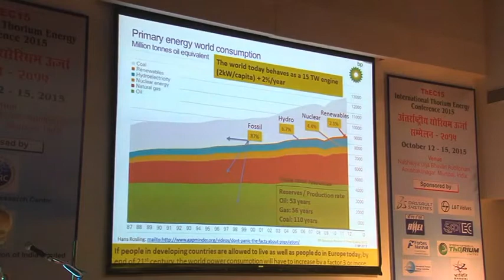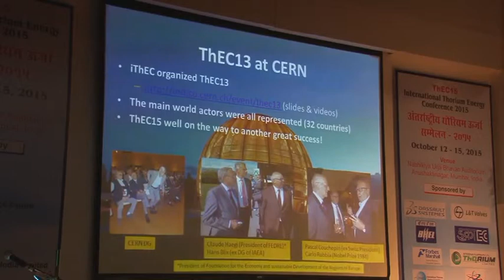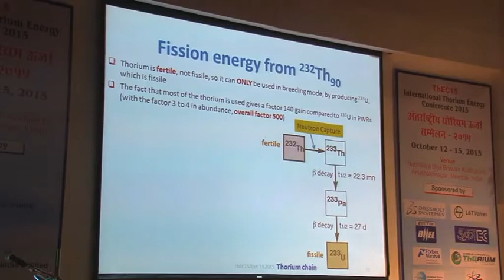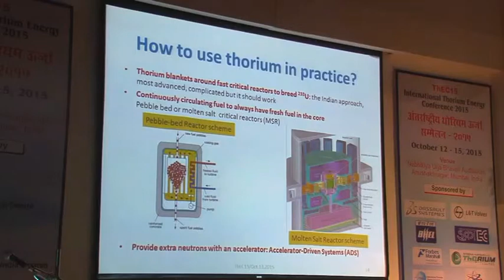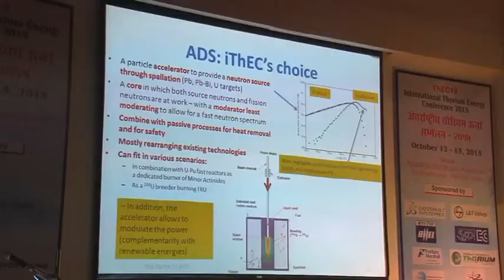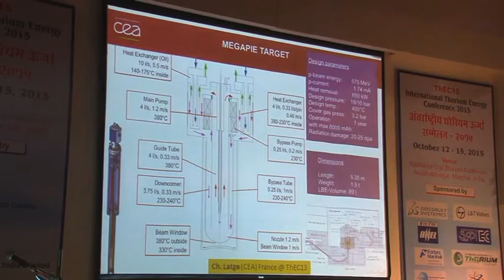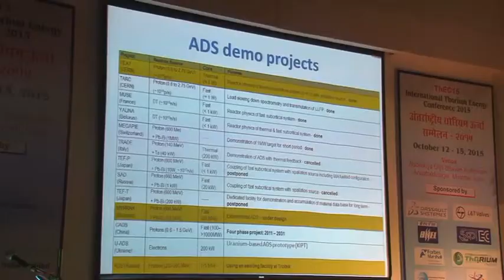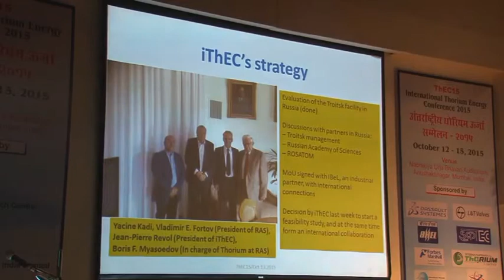The iThEC strategy by JP Revol at ThEC15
The iThEC strategy
JP Revol, iThEC, Switzerland
Thorium Energy Conference 2015